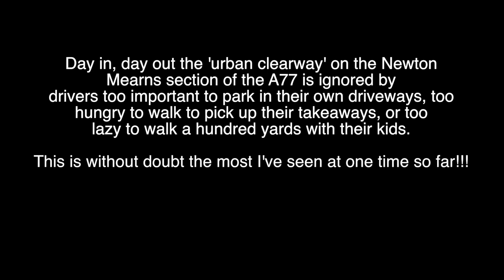A77 Urban Clearway - Excuse #005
A.K.A - 25 hungry mouths!